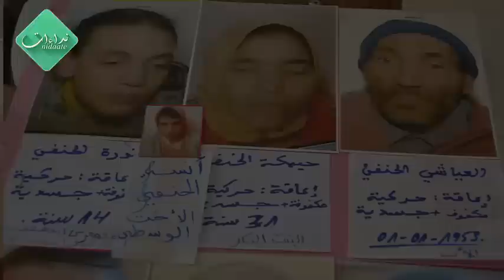نداء إنساني مستعجل من جبال تارجيست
المرجو من كل من شاهد هذا النداء أن ينشره على أبعد نطاق ليصل إلى المسؤوليين.